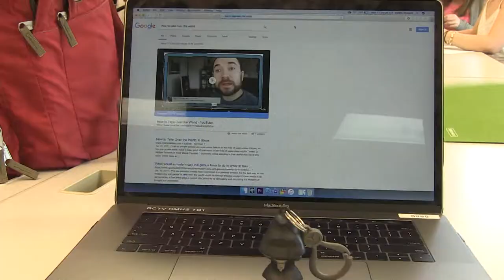World Domination Plans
Stop motion project made for RMHS TV production class.